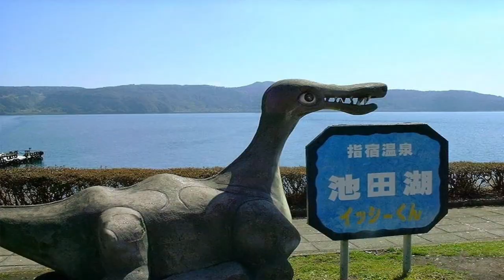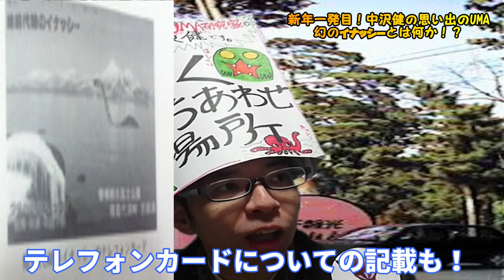猪苗代湖で「ネッシー」のような怪獣が目撃されていた！！【イナッシーの正体】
皆さんは、９０年代に猪苗代湖で話題になった未確認生物「イナッシー」を知っていますか？
今回は決してメジャーとは言えないマニアックな未確認生物イナッシーについて解説します。

【協力】
撮影&編集
關紅洋

サムネ協力
色部貴明